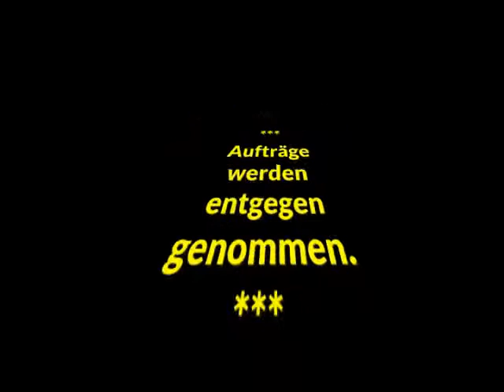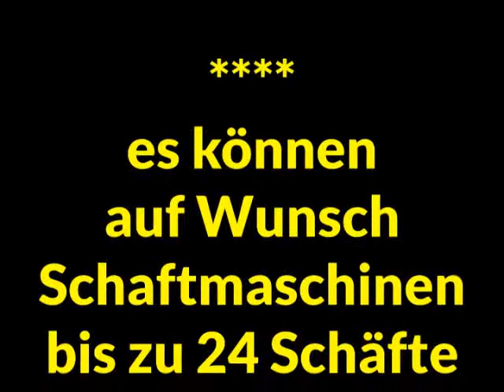4002a HWE Schaftmaschine 640x480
Holz-Schaftmaschin (Prototyp)